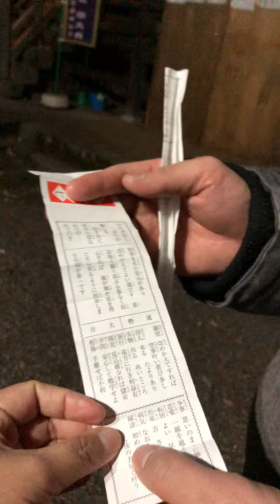New Year in Japan ♥️🇯🇵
This is what Japanese people do in welcoming New Year. They usually go the Shrine to pray. I did what local people do. I got “Omikuji” too.

When you visit shrines and temples in Japan, you can find a piece of paper called “Omikuji” that many visitors draw in order to predict their fortune for the future. I got the luckiest Omikuji last New Year 2019 and New Year 2020.

It was fun experiencing other cultures and traditions. I’ll definitely do it again next year. ♥️🙏